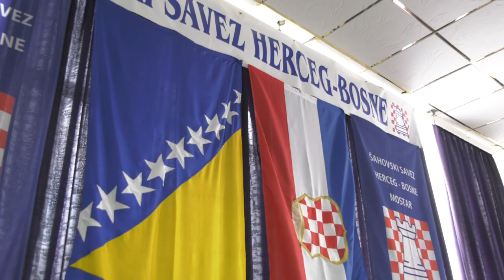RTV HB | Sprint / 30.08.2021.